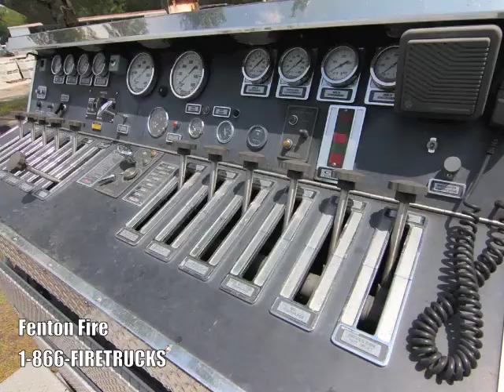1995 Pierce Dash Pumper 1500/1000 (E1960)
Description
• 1995 Pierce Dash Pumper Fire Truck
• This is a 95 Piece Dash in good condition. The truck runs and drives
• fine, pump engages. Has several hoses and ladders. Comes with a huge
• binder of all original factory build sheets that specify schematics
• and every part used on the truck as well as manuals for everything.

General Specs
• 6V92TA Detroit Diesel Engine 350hp
• Allison HD4060 Transmission
• Rear a/c blows cold
• 6 Passenger

Pump
• 1000 Gallon Poly Tank
• WATEROUS 1500 GPM

Electrical
• Honda em 5000s Generator with remote start

Dimensions
• 164 860 Miles
• 12006 Hours